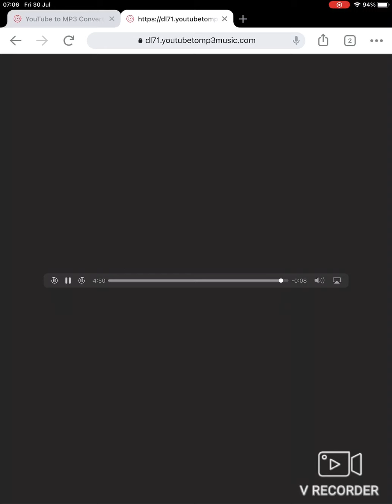Happier Than Ever (Official Clean Version/Radio Edit)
**THERE IS A CLEAN VERSION FOR THIS**

Just Someone said, I could’nt use Spotify today.